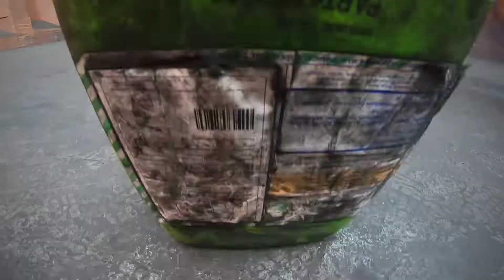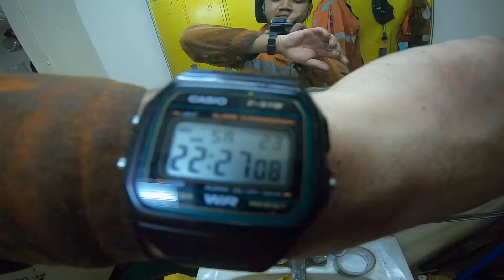CARGO HOLD PREPARATION FOR FERTILIZER